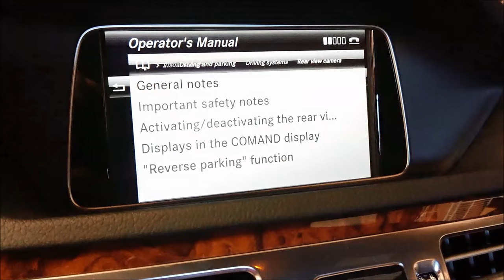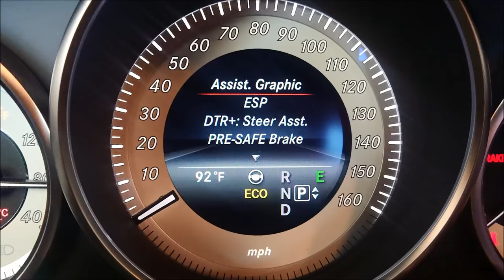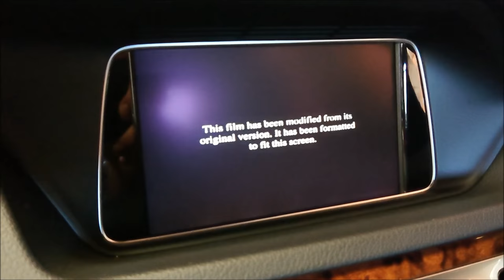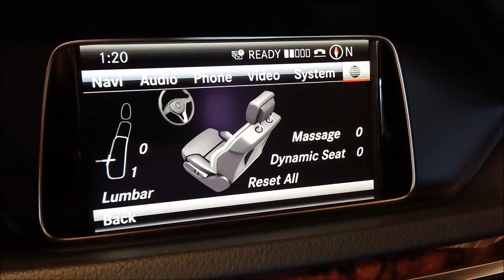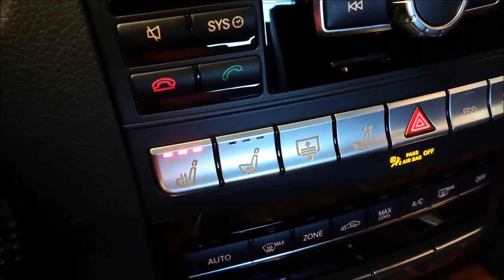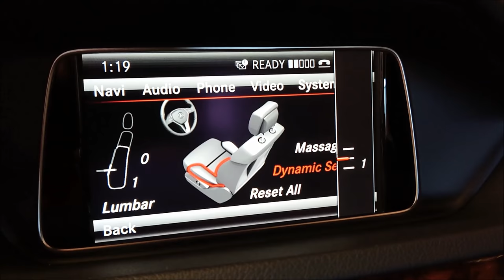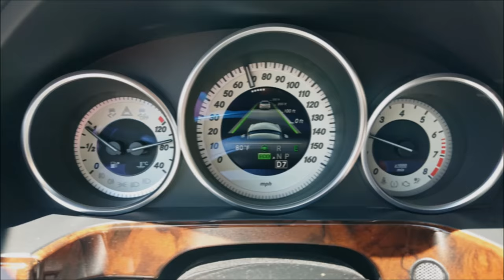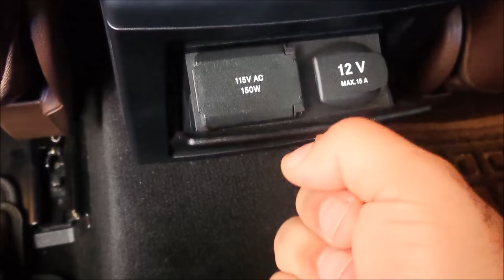MERCEDES W212 BEST FEATURES / OPTIONS (30+ TIPS!)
BEST options and features available on the Mercedes W212 E-Class.

Built from 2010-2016, the w212 E-Class has a lot of really interesting functions and options!

Some these include:
Distronic Plus
Park Assist Plus
SD card Media Reader
DVD reader
Multicontour seats
Massaging Seat
360 degree Camera
Black Headliner
and more...

There are so many options available on the car, that it makes driving a true joy!

Some of the Mercedes E-Class W212 / S212 models include:

e220 cdi
e250
e350
e400
e550
E63 AMG S